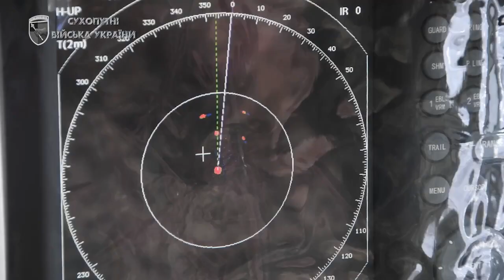💪 Супергерої нашого часу: як працюють Сухопутних військ ЗС України | Вікна-новини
Побач більше!